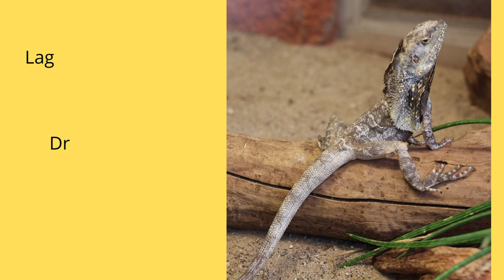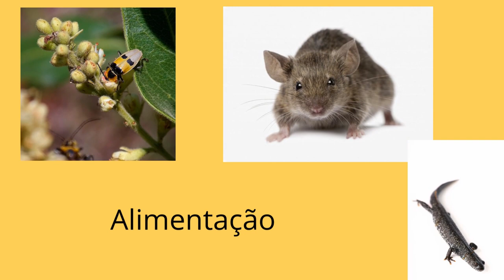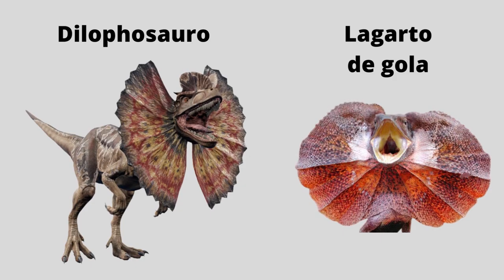Os incríveis Lagartos-de-Gola ! Espécie: Chlamydosaurus kingii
Os Lagartos-de-Gola são animais incríveis e muito interessantes! No vídeo de hoje, falaremos sobre as características e curiosidades deste bichinho, sua alimentação, reprodução, diferenças entre macho e fêmeas, onde são encontrados e como são engraçados e ao mesmo tempo fofos correndo!

Não deixem de assistirem!!!